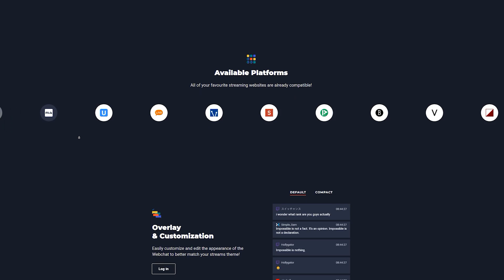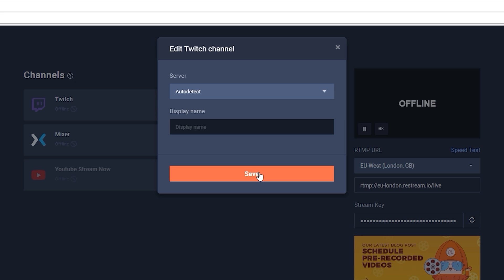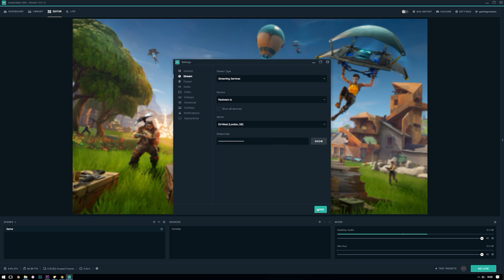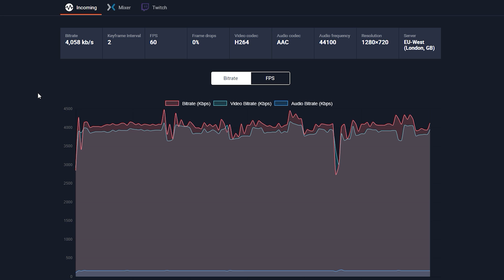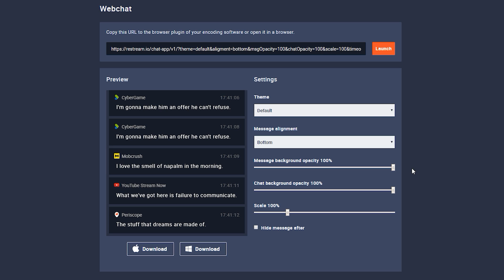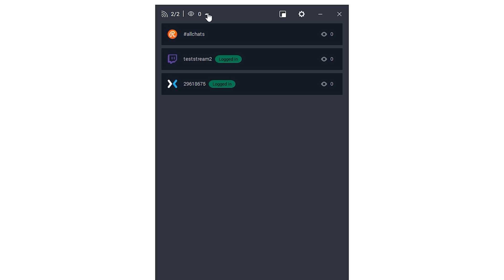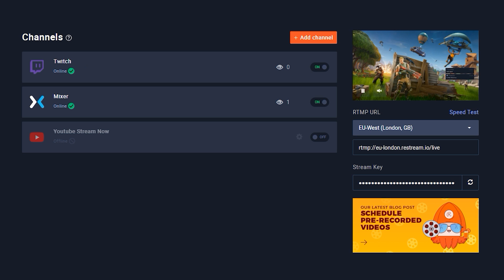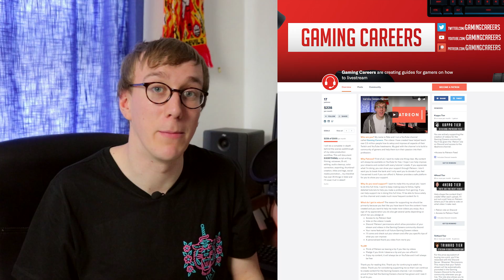Stream to 30+ Platforms Simultaneously with Restream.io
Struggling to grow on Twitch? There are many other livestreaming platforms out there to be discovered. In this guide, we talk about how to stream to 30+ platforms at once, without any additional hardware or bandwidth requirements!

⏩ Timestamps:
0:00 Introduction
0:56 Why stream anywhere but Twitch?
2:57 Sign up to Restream.io
3:28 Adding a platform to Restream
4:14 Dashboard walkthrough
5:02 Setting up OBS or SLOBS with Restream
7:50 Titles & Games
8:10 Social Alerts
8:18 Monitor incoming/outgoing stream data
9:23 Multichat
13:41 Going live
14:16 Twitch affiliates and partners
15:20 Thanks and Outro